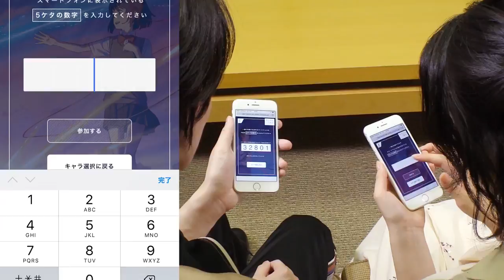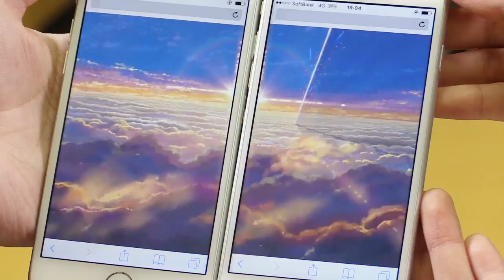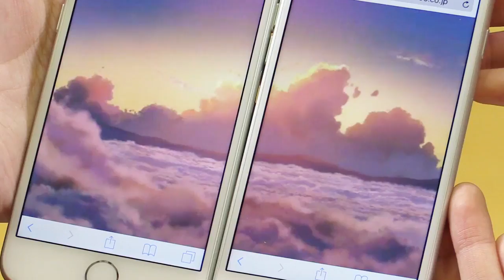【日本CM】神木隆之介上白石萌音一起體驗《你的名字。》成對動畫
神木隆之介、上白石萌音 《你的名字。》瀧與三葉的成對動畫 主演二人嘗試

【日本廣告】今天的廣告比較特別，神木隆之介及上白石萌音這組合會讓你想到《你的名字。》，今次是Yahoo!推出的「成對動畫」，二人同時進入Yahoo!手機程式，輸入對方的密碼，把兩部手機貼在一起，兩邊的畫面就會連在一起，播出《你的名字。》經典場面，當中更會分開瀧及三葉的視點和聲音，強烈建議你找喜歡的人一起來看！連結在下方：

上週廣告排行（新垣結衣、山田孝之、北川景子、石田百合子）：